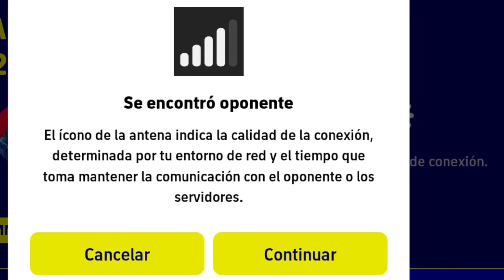VAMOS por RAFAEL LEAO & P. FODEN jugadores de HUECOS ✅ 🤤 PACK OPENING 😱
En este video vamos hacer un súper PACK OPENING de de los POTW o PLAYERS OF THE WEEK que sale cada jueves en  EFOOTBALL™ 2023 MOBILE , hay buenos jugadores en esta semana porque hay jugadores de 5 y 4 estrellas, jugadores top como:  L. Messi, A. Candreva, Casemiro, Tiago Volpi, C. Romero, P. Foden, Rafael Leao, Junior Firpo, J. Ito, T. Moffi y Gabri Veiga
Mi primeras opciones son P. Foden de 98 y Rafael Leao de 97 Jugador de HUECOS ya que es un jugador que rinde estupendo ya que tiene buena velocidad, finalización que salió en EFOOTBALL™ 2023 MOBILE, además buena finalización, velocidad y es un killer a dentro del campo
Si tuviste la suerte de sacar a los mejores de esta semana en este CLUB SELECTION o por los ÉPICOS igual manera te va a dar un gran potencial para tu equipo para que así jugues la efootball league y llegues lo más rapido posible a DIVISIÓN 1 o si no si eres nuevo usuario puedas divertite más en este juego de EFOOTBALL 2023 MOBILE